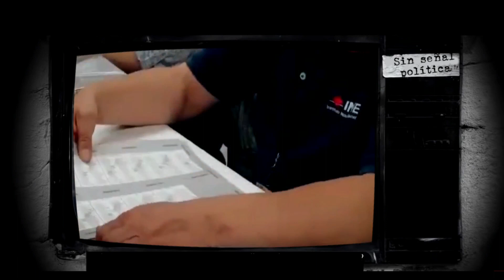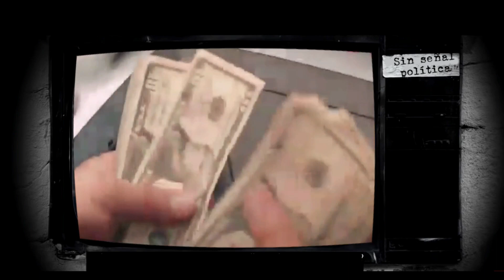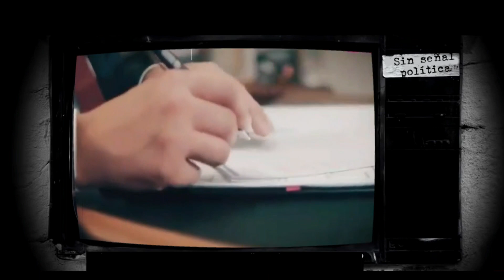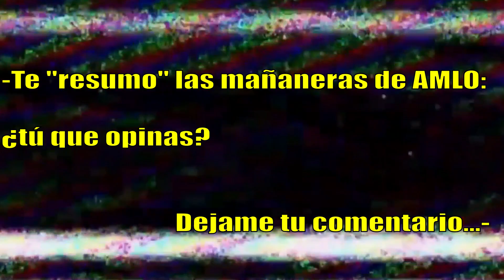Las Alternativas del Presidente: Evolución de la Economía Nacional causada por la pandemia(COVID19)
El gobierno de la cuarta transformación en México, presidente de los Estados Unidos Mexicanos, Andrés Manuel López Obrador(AMLO)